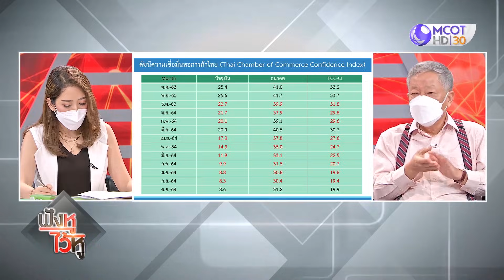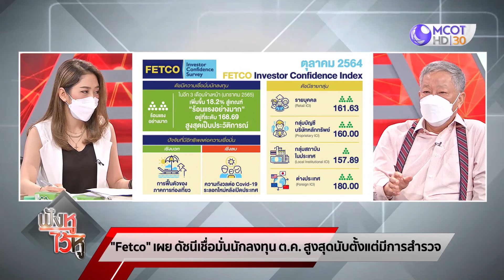(คลิปเต็ม) อนุมัติ งบ 2,316 ล้านบาท พัฒนาวัคซีน ChulaCov19 ระยะ 3 |ฟังหูไว้หู (4 พ.ย. 64)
ฟังหูไว้หู | 4 พ.ย. 64 On Air

เคาะงบสนับสนุนวิจัยพัฒนาวัคซีนโควิด ChulaCov19, ดัชนีเชื่อมั่นผู้บริโภคปรับตัวดีขึ้นทุกรายการเป็นเดือนที่ 2, "Fetco" เผย ดัชนีเชื่อมั่นนักลงทุน ต.ค.สูงสุดนับตั้งแต่มีการสำรวจ, มติ พปชร.เลือก "นิโรธ" ประธานวิปรัฐบาลคนใหม่